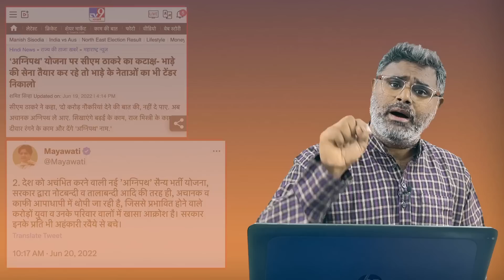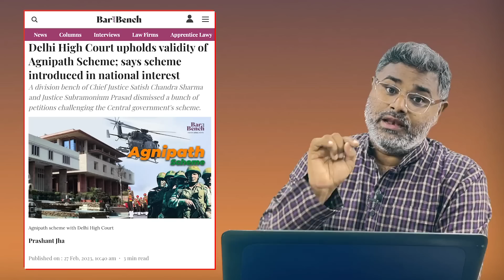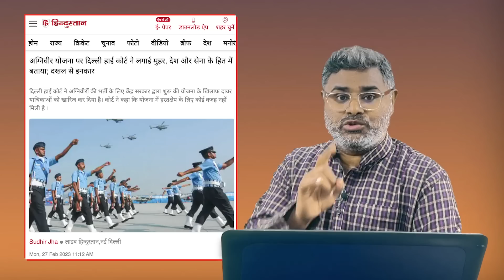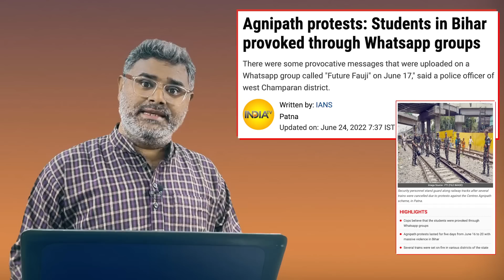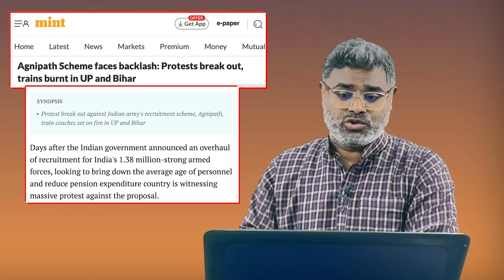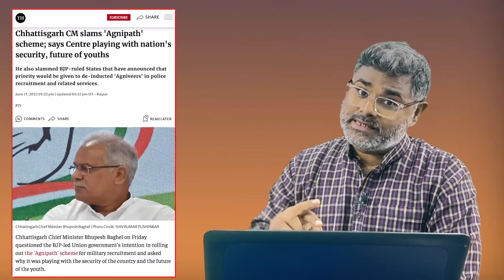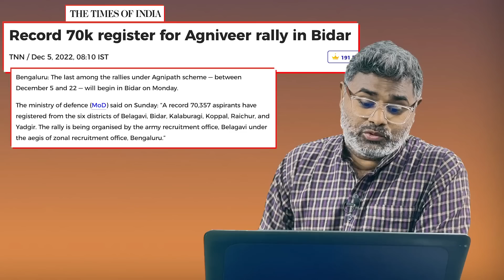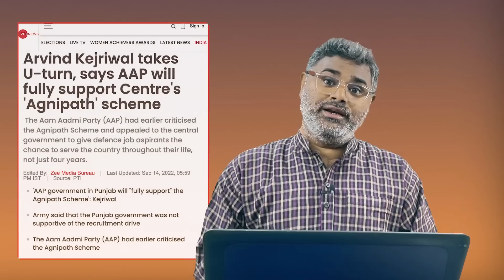सेना पर राहुल की साजिश बेनकाब, हाई कोर्ट में निकल गई सारी पप्पूगीरी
देश को दिशा देने और दशा सुधारने के लिए जिस संकल्प, परिश्रम और त्याग के साथ साथ सकारात्मक सोच की जरूरत होती है, उनसे देश की विपक्षी पार्टियों का दूर दूर तक कोई नाता नहीं है। ऐसे में यदि देश को नियति से प्रधानमंत्री के पद पर नरेन्द्र मोदी जैसा व्यक्तित्व मिला है, जिसमें संकल्प, परिश्रम, त्याग और सकात्मक सोच है, उस व्यक्ति का विरोध झूठ बोलकर, कुतर्कों के आधार पर करके, विपक्ष नरेन्द्र मोदी का कोई नुकसान नहीं कर रहा है बल्कि इस देश के 140 करोड़ लोगों के बन रहे उज्जवल भविष्य पर बट्टा लगाने का काम कर रहा। देश की जनता को दशकों के कांग्रेस शासन के नुकसान से समझना होगा औऱ आगे की ओर कदम बढ़ाना ही होगा। अपनी राय हमें कमेंट बॉक्स में जरूर दें